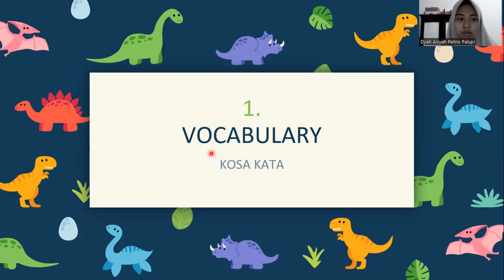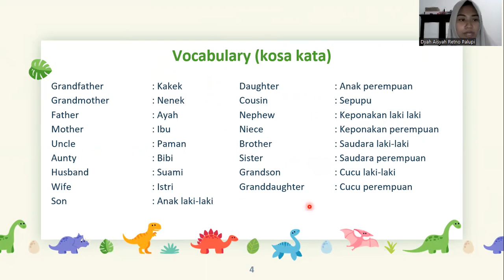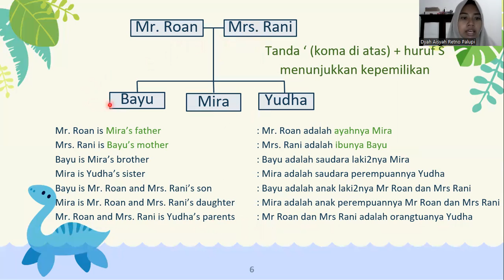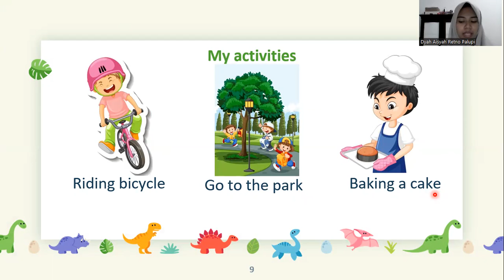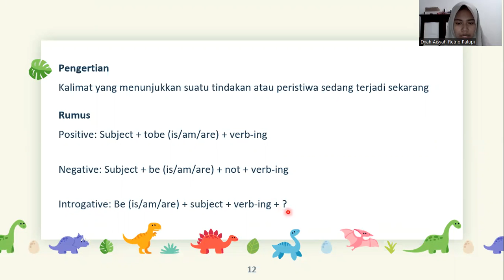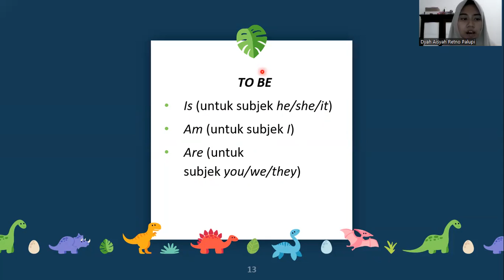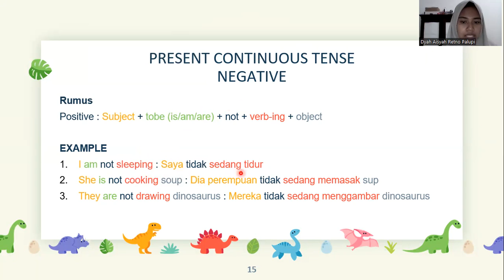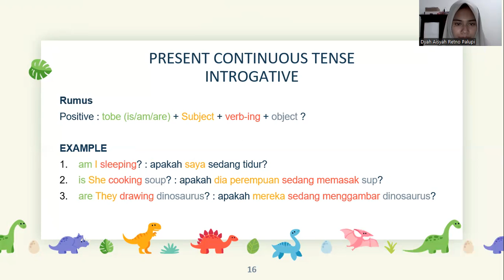Kelas 4 AB - Bahasa Inggris - Family Tree and Activities - Pertemuan 1